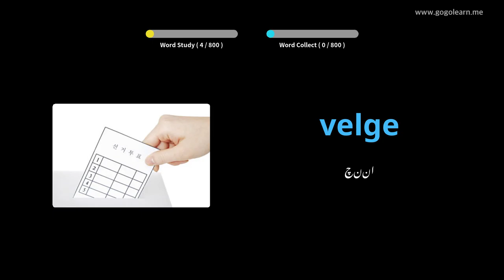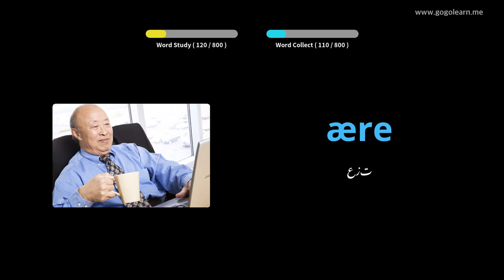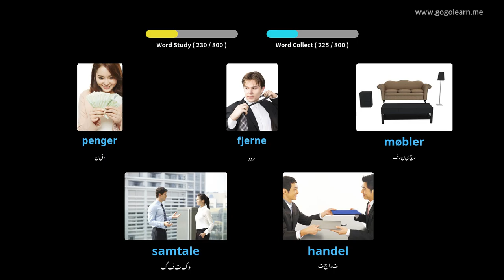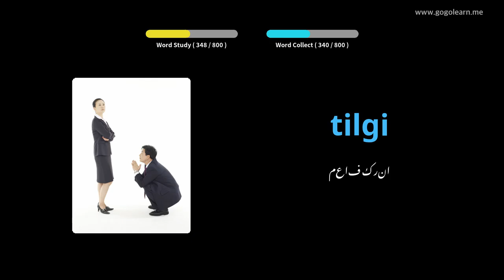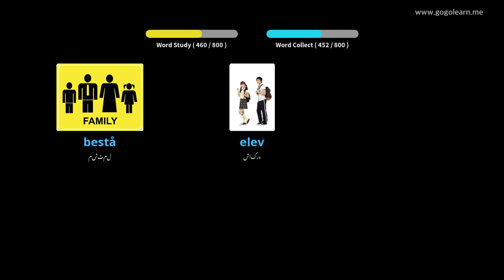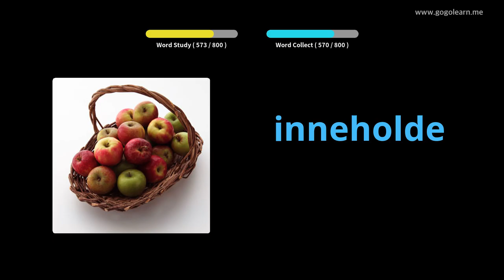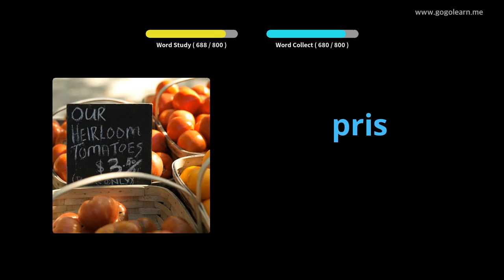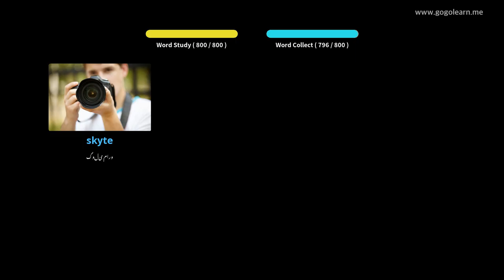سوتے ہوئے نارویجین الفاظ کو سن رہا ہے | Golearn